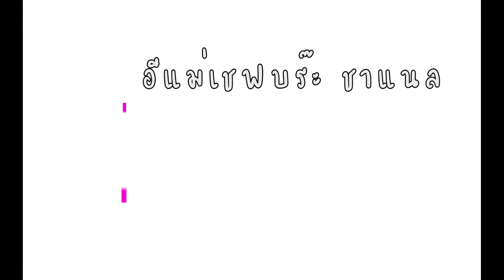อีแม่ทำต้มจืดสูตรคุณยาย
แกงจืด หรือสูตรต้มจืด เป็นเมนูอาหารไทยที่คุ้นเคยตั้งแต่เด็ก โดยเฉพาะแกงจืดผักกาดขาว แกงจืดวุ้นเส้น แกงจืดปลาหมึกยัดไส้ และแกงจืดเต้าหู้หมูสับ แหม… นึกถึงน้ำซุปร้อน ๆ เมื่อไรน้ำลายหกทุกทีสินะ